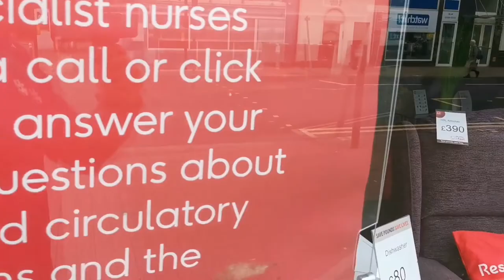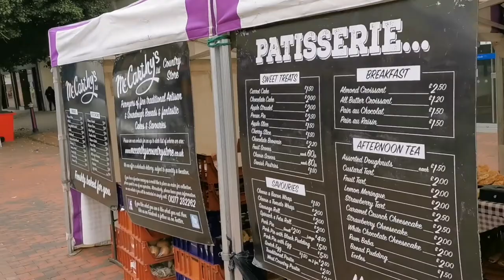Praia na Inglaterra (Eastbourne)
Eastbourne é uma cidade do East Sussex na Inglaterra.

Ela se situa ao sul, sobre as bordas do Canal da Mancha. A cidade possui várias praias e é cercada de colinas e de falésias que caem abruptamente sobre o mar. Ela possui um molhe, em inglês pier, com várias atrações turísticas, incluindo um cassino.

A cidade tem cerca de 90.000 habitantes.

Personalidades
Frederick Soddy (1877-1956), Prémio Nobel da Química de 1921
Frederick Gowland Hopkins (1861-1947), Prémio Nobel de Fisiologia ou Medicina de 1929
Theresa May (1956), Ex-primeira-ministra do Reino Unido